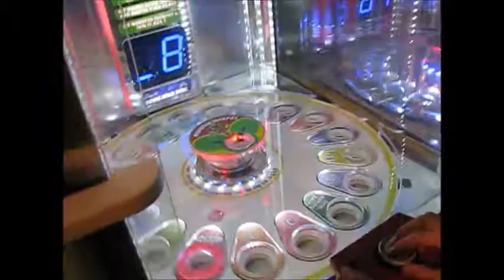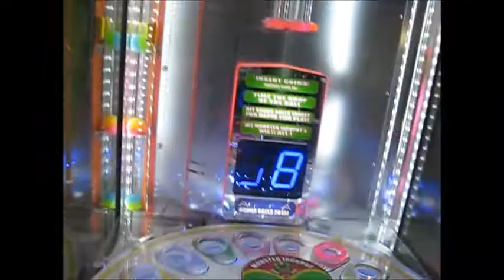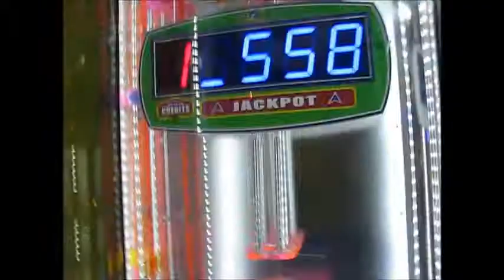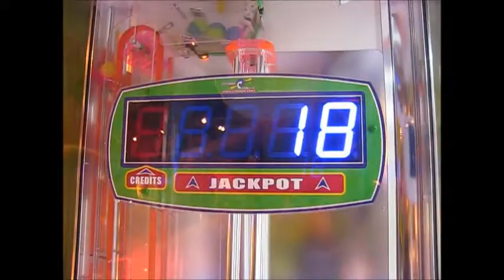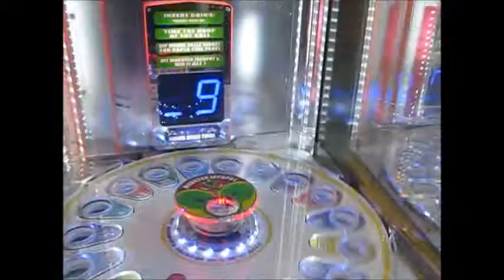Arcade time- Amazing ending!!!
Playing monster jackpot! Not the best arcade day but still thought this would make a good video.